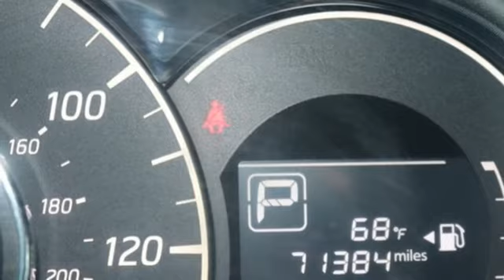2015 Nissan Versa Note Mesa Phoenix, AZ #17395 - SOLD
Year: 2015
Make: Nissan
Model: Versa Note
Trim: SV
Engine: 4 Cyl. 1.6 L
Transmission: Variable
Color: Black
Mileage: 71375
Stock #: 17395
VIN: 3N1CE2CP0FL435912
**CERTIFIED! 5 YEAR/100,000 MILE WARRANTY INCLUDED!** Recent Arrival! 1 owner 2015 Black Nissan Versa 4D Hatchback with Automatic Transmission, Air Conditioning, AM/FM/CD/MP3 Stereo and more!40/31 Highway/City MPGAwards:* ALG Residual Value AwardsSPECIAL LOW RATE FINANCING AS LOW AS 1.99% APR on select certified vehicles with NO PAYMENTS for 90 days with terms up to 84 months available- THIS WEEKEND ONLY oac!! FIRST TIME BUYER? We have special first time buyer financing as low as 4.50% APR oac and terms up to 72 months with the BEST USED CAR WARRANTY IN THE USA!! Our certified vehicles INCLUDE balance of factory warranty or our 5 YEAR/100,000 mi nationwide warranty BEGINNING with miles at delivery! Arizona Car Sales is a dealer you can trust with an A+ Rating with the Better Business Bureau & 100% feedback on eBay Motors!! We Deliver Better Cars, A Better Experience & Peace of Mind at Arizona Car Sales- 1648 E Main Street in Mesa, just minutes from the 202 and 60!Arizona Car Sales gives you the same used cars, trucks and SUVs you find at a new car dealer, but with less overhead and hassle. You want a like new car without paying through the roof, so Arizona Car Sales features newer models, lower miles, and one LOW price with no haggling or pricing tricks! Our customers enjoy better cars, a better buying experience, and peace of mind with the best used car warranty in America with every purchase. In addition, our prices are highly competitive and almost always below blue book! Call, click or stop in and see why Arizona Car Sales is the new car alternative in the East Valley, Phoenix, and the West Valley!**GUARANTEED CREDIT APPROVAL!!** No Credit? Bad Credit? Bankruptcy? Divorce? Repo? New in Town? Arizona Car Sales is the Valley's home of Guaranteed Credit Approval! Your job is your credit- no matter how limited or bad your credit is! All you need is provable income, a valid driver's license and a reasonable down payment and you're approved! Call, click or stop in and get your Guaranteed Credit Approval auto loan from Arizona Car Sales today! Apply online in on your mobile device and drive home today!Reviews:* Roomy interior with an adult-friendly backseat; low base price; many available convenience features; large cargo capacity; high fuel economy with CVT. Source: Edmunds* The 2015 Nissan Versa Note is extremely fun to drive, and very roomy and comfortable as well. To improve it's fuel economy, Nissan spent countless hours in the wind tunnel testing and refining it to make it as Aerodynamic as possible. They gave it flowing windswept lines to slice through the air with ease, and such improvements as: an available active grille shutter that reduces drag by closing by itself at high speeds, newly sculpted tail lights, and a low aero-drag underbody. Combined with a 1.6-liter 4-cylinder engine, you get a car that gets an EPA estimated 31 MPG City and 40 MPG Highway when you get it with the Xtronic CVT transmission. The Versa Note has great cargo capacity and can seat 5 people with ease. Plus, your rear passengers will definitely appreciate the generous legroom. The interior is modern and stylish, all while being instantly intuitive. The Base S model gives you a generous appointment of standard features like Comfortable Cloth Seats, Air Conditioning, AM FM CD Radio with Auxiliary Input Jack , and Dual Power Outside Mirrors. On the other end of the spectrum, opt for the top-of-the-line SV Trim with SL Tech Package and enjoy the convenience of Nissan Connect with Navigation and Touch Screen, and the amazing Around View Monitor for help parking. It utilizes 4 cameras to create a virtual bird-eye view of your vehicle to help you position it better when pulling into your spot. This top tier allotment also includes Bluetooth Wireless Audio Streaming, Pandora Radio compatibility, Points of Interest Powered by Google, and Hands-free text messagin

• We provide Pure Cars retail pricing validation that shops our competition for you, so you know you are getting a fair deal on a